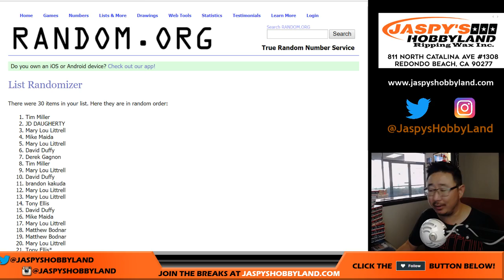Tu., 08/28/18 [RANDOMIZER] #9 - 2018 Panini CHRONICLES Baseball (MLB)